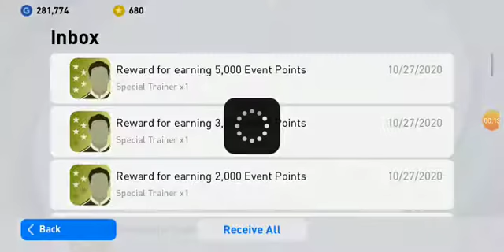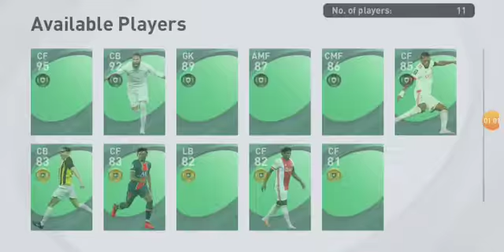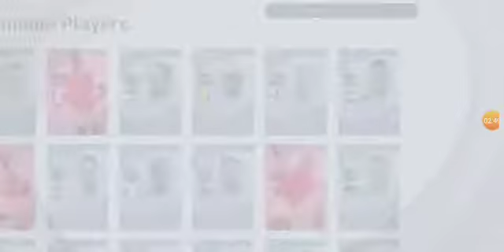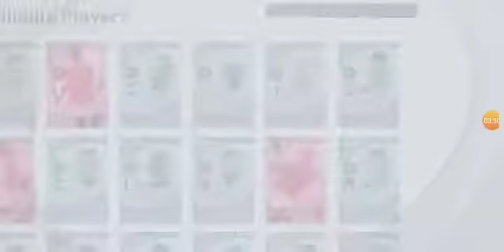FINALLY KONAMI BAGI SILVER MOMENT STRAIGHT 😪 PES MOBILE 2021